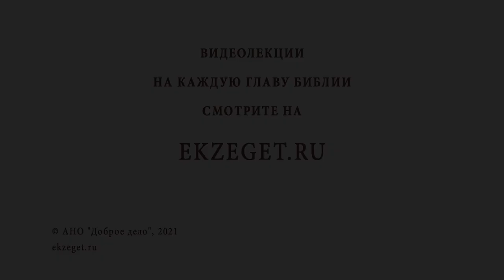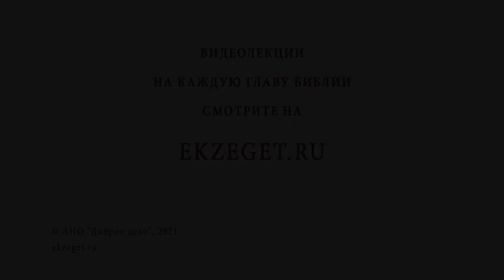"Кто имеет уши слышать, да слышит" (Мк. 4:23). Священник Стахий Колотвин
В сегодняшнем видео со священником Стахием Колотвиным разберем  23-й стих из 4 главы Евангелия от Марка: "Если кто имеет уши слышать, да слышит". Коснемся следующих тем:

🔸 Истолкование притчи Господом.
🔸 Гордость учеников.
🔸 Наш выбор.
🔸 Мысли от сатаны.
🔸 Знание Евангелия и противление Слову Божьему.
🔸 Изменение своей жизни.